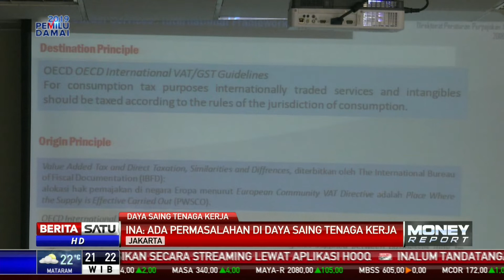Ekspor Jasa Berpotensi Menekan Defisit Transaksi Berjalan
Ekspor jasa memiliki potensi besar untuk membantu menekan defisit transaksi berjalan. Namun berbagai permasalahan termasuk pajak dan tenaga kerja, masih menjadi kendala.

Facebook.com/BeritaSatuTV
Youtube.com/BeritaSatu